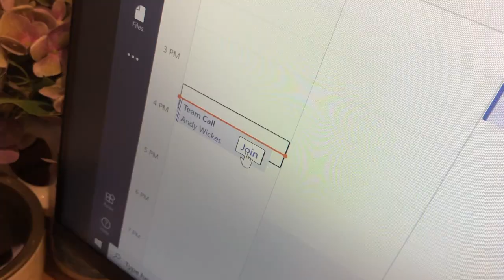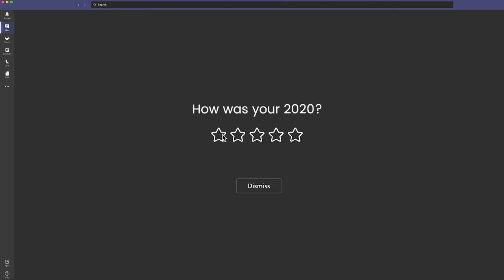Season's Meetings - Jellybean's 2020 Christmas Card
This Christmas card is so 2020